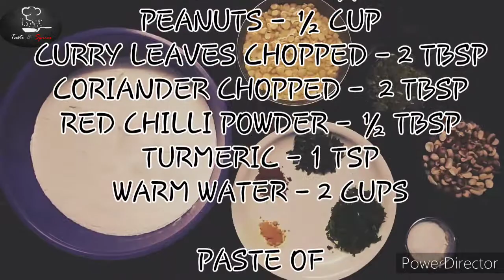MAKING OF TEPELA CHAKKA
Hello Everyone! Today we are making tepela chakka, please watch and learn.
Ingredients:
Rice flour – 500 gm
Bengal gram – ¼ cup
Roasted Peanuts - 1/2 cup
Curry leaves chopped – 2 tbsp
Warm water – 2 cups

PASTE OF

Garlic – 7 or 8
Green chillies – 9 or 10

Please comment or let me know whatever recipes you like it then we will make it for you.